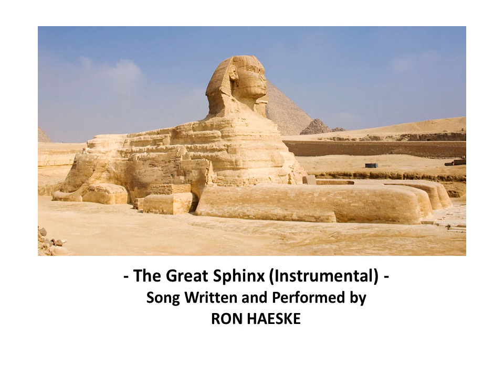The Great Sphinx (Instrumental) by Ron Haeske - Song from International Landmarks Project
Inspired by the Great Sphinx (Giza, Egypt).